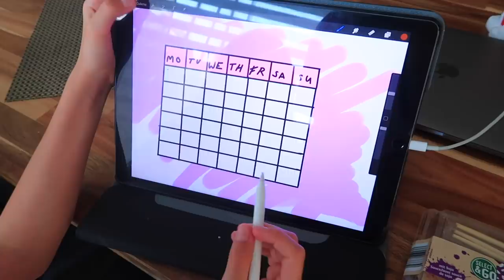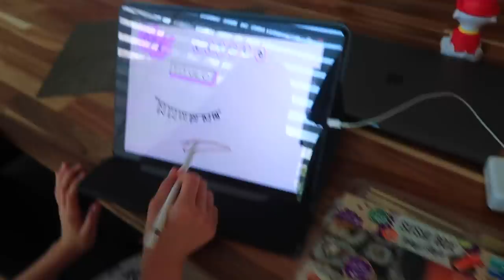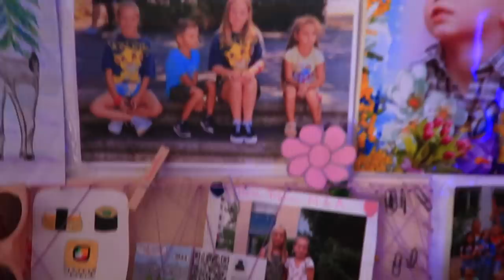ОПЯТЬ АНГИНА / Теперь у нас ЕСТЬ БАССЕЙН / Куда уходит С НОЧЕВКОЙ